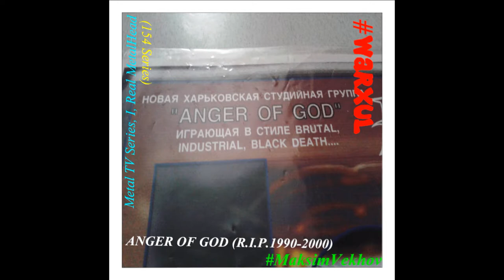Music Reviews: Warxul present CDs & СASSETTEs (99,16,17), Anger Of God -Дисгармония, Metal TV..(154)